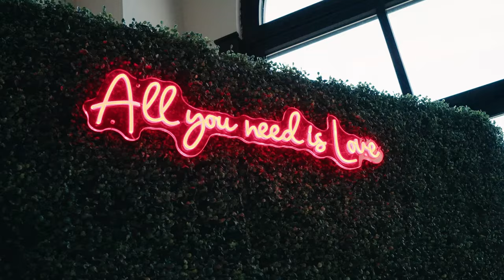Love and Basketball Wedding Edition || Tennessee Wedding || Cinematic Wedding